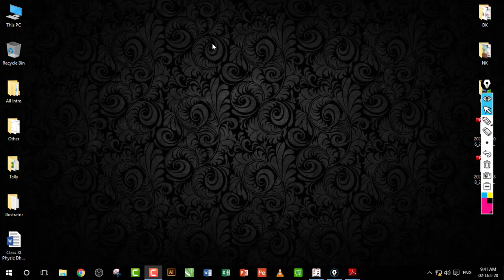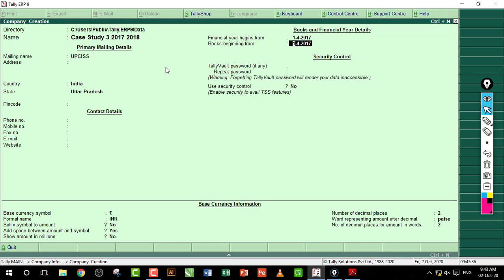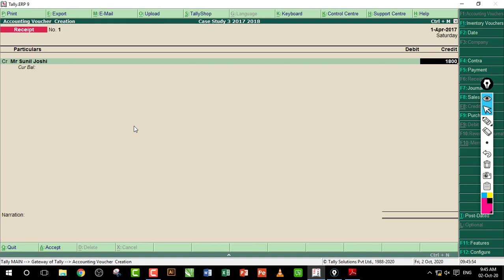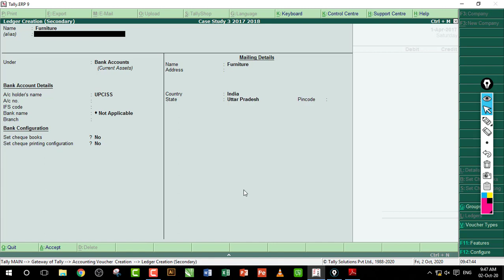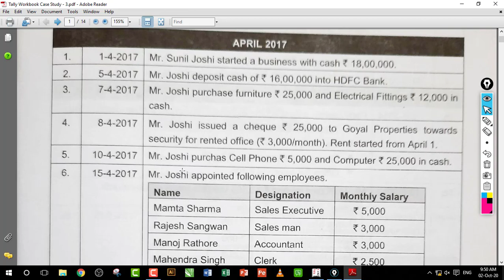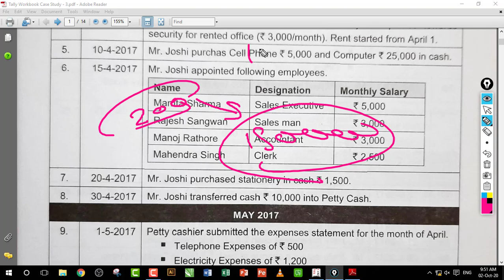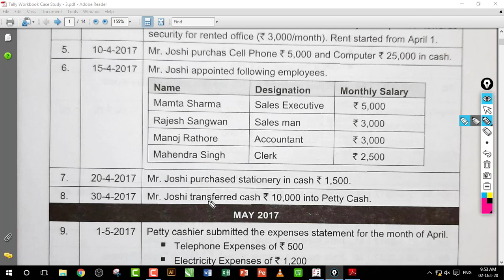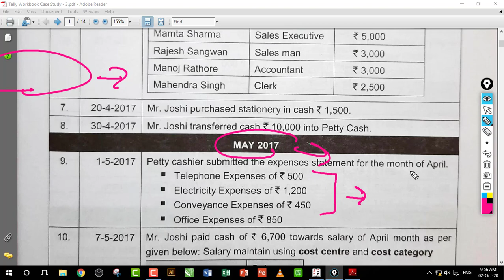Tally Project work | Case Study 3 - GST | April Month Entry | Lecture 35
Inventory management with GST | Case Study - 3 | Lecture 35